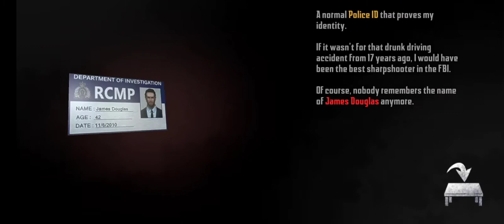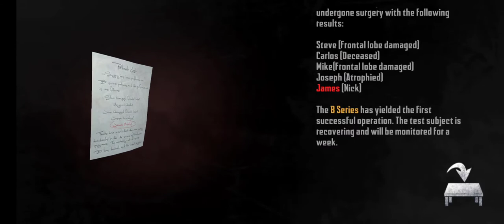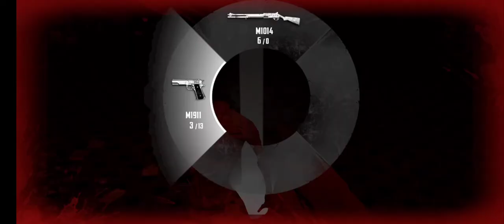|| Endless Nightmare 2 Hospital Full Gameplay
Endless Nightmare: Weird Hospital is an epic 3D casual puzzle game. The investigation of the new case is in the hospital. You must discover the secret of the case and escape from the hospital. In addition to the exploration and decryption elements, the new horror game adds more new gameplay, such as talents, weapon, battle and material resources. You will meet more different kinds of ghosts in the game, and each ghost has his origin, you can find their identity from the game plot and destroy the threat they bring to you.
This 3D casual horror game will give you a totally different experience of the reasoning and adventure. Exquisite art style, well-designed puzzles and complex plots bring you a complete view of the game world. Two game works have a close connection, after experiencing the thrilling nights in James’ house, let’s take a look at the story happened before! Show your wisdom, infer the case according to the clues and items in the rooms, unearth the secret of the hospital rescue yourself and escape!